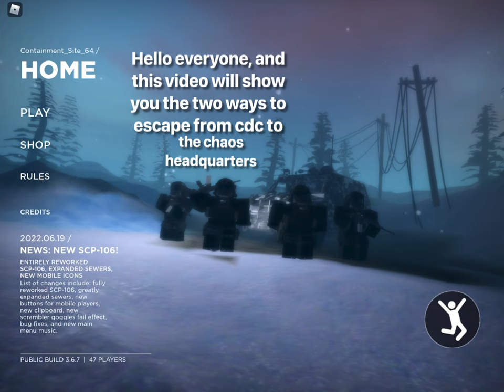How To Escape Cdc As A Cd In Site 64 (Scp Site Rp)